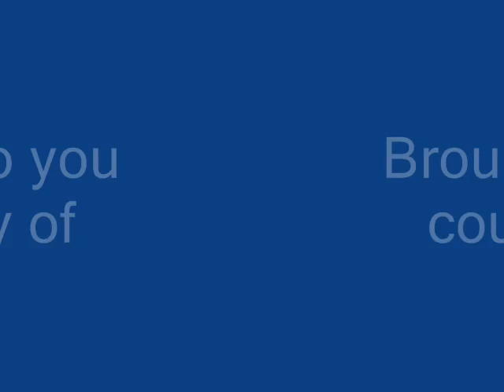Chaos UK - Earslaughter [Full LP vinyl rip]